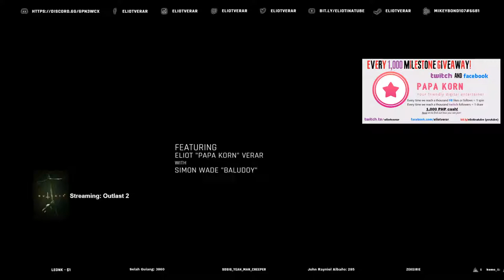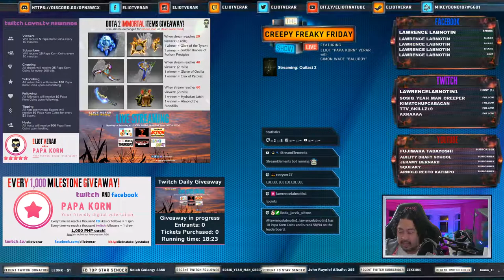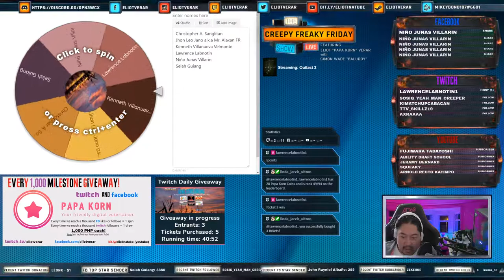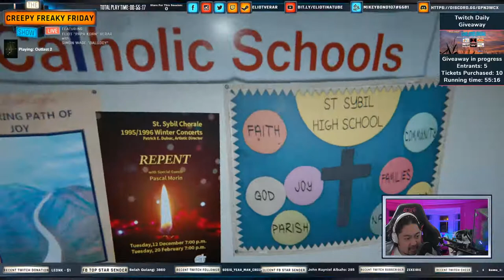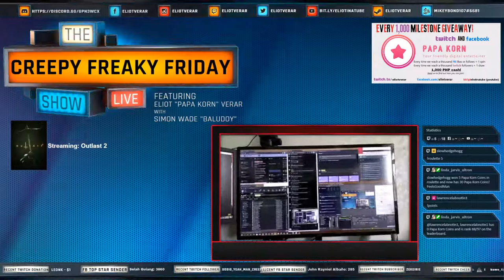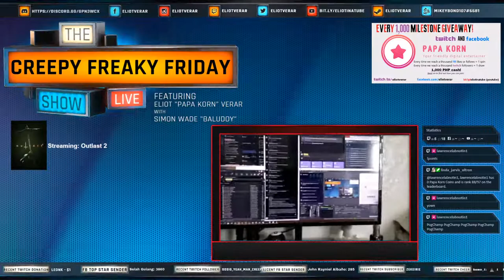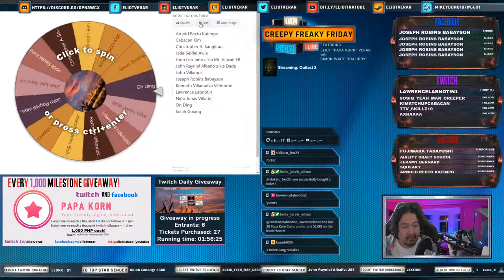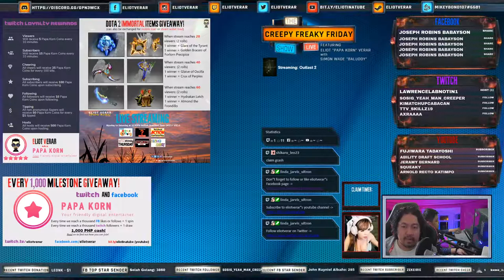Creepy Freaky Friday: Outlast 2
Time to dive back into a survival horror game like no other in Outlast 2! 😱 It's Creepy Freaky Friday and you're with Eliot Verar a.k.a Papa KoRn for short, your friendly digital entertainer! 😁✌️ Congratulations to our winners for today. On Twitch: shikaru_leo23, and on Facebook: Lawrence Labnotin! 🤩🔥